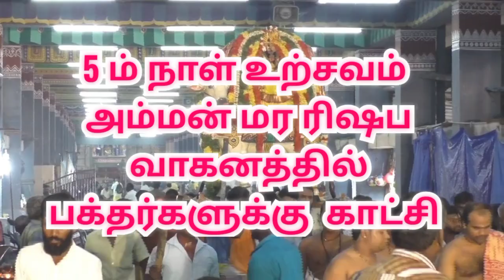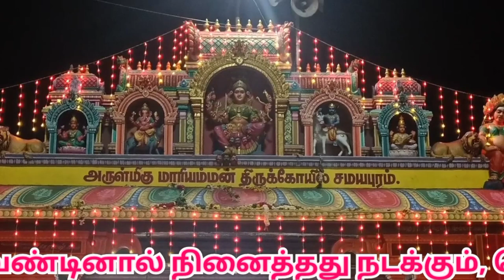சமயபுரம் மாரியம்மன் கோவில் |Samayapuram Mariamman temple | chithirai thiruvila | trichy |திருச்சி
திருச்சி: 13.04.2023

சமயபுரம் சித்திரை திருவிழா மர ரிஷப வாகனத்தில் அம்மன்
சமயபுரம் மாரியம்மன் கோவிலில் சித்திரை தேரோட்டத்தை முன்னிட்டு 5 ம் நாள்(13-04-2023) இரவு அம்மன் மர ரிஷப வாகனத்தில் திருவீதி உலா..!  ஆயிரக்கணக்கானோர் அம்மனை தரிசனம் செய்தனர்...!

தமிழகத்தில் உள்ள அம்மன் தலங்களில் மிகவும் பிரசித்தி பெற்றது சமயபுரம் மாரியம்மன் கோவிலாகும். இக்கோவிலில் உள்ள அம்மனை வேண்டினால் நினைத்தது நடக்கும், செல்வம் கொழிக்கும் என்பது பக்தர்களின் நம்பிக்கை. இக்கோவிலில் ஒவ்வொரு ஆண்டும் சித்திரை மாதம் தேர்த்திருவிழா வெகு விமரிசையாக நடைபெறுவது வழக்கம்.

இந்நிலையில் தேரோட்ட விழாவை முன்னிட்டு கடந்த 9 ந்தேதி கோயில் உள் பிரகாரத்தில் உள்ள தங்கக்கொடி மரத்தில் கொடியேற்ற விழா நடைபெற்றது.

 ஒவ்வொருநாளும் இரவு அம்மன் பல்வேறு வாகனங்களில் திருவீதிஉலா வந்து பக்தர்களுக்கு காட்சி தருகிறார். திருவிழாவின் முக்கிய நிகழ்ச்சியான தேரோட்டம் விழா வருகின்ற 18-ந்தேதி காலை 10.31 மணிக்கு மேல் 11.30 மணிக்குள் அம்மன் தேரில் எழுந்தருளுகிறார். அதனைத் தொடர்ந்து திருத்தேர் வடம் பிடித்தல் நிகழ்ச்சி நடைபெறுகிறது.

இந்நிலையில் சித்திரைத் தேரோட்ட விழாவில் 5 ம் நாளில் வசந்த மண்டபத்தில் அம்மன் சிறப்பு அலங்காரத்தில் எழுந்தருளி சிறப்பு அபிஷேகம் மற்றும் மகா தீபாதரனை நடைபெற்றது. பின்னர் மர ரிஷப வாகனத்தில் எழுந்தருளி கோயில் உள்பிரகாரம் மற்றும் தேரோடும் வீதிகளில் திருவீதி உலா வந்து பக்தர்களுக்கு காட்சி அளித்தார். இதில் ஆயிரக்கணக்கான பக்தர்கள் அம்மனை தரிசனம் செய்தனர்.

சமயபுரம் மாரியம்மன் கோவில் |Samayapuram temple chithirai thiruvila | trichy | திருச்சி | tn temple